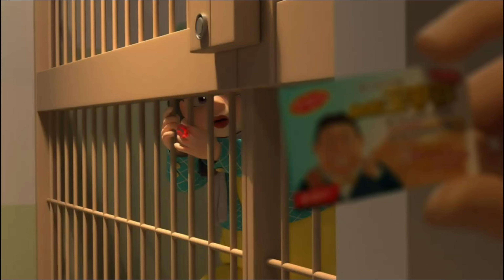Tobot 2023 Diluk